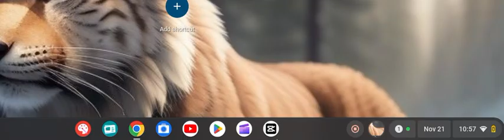chrome os 18 beta new charging sound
c h u b b 1 2 c
musick